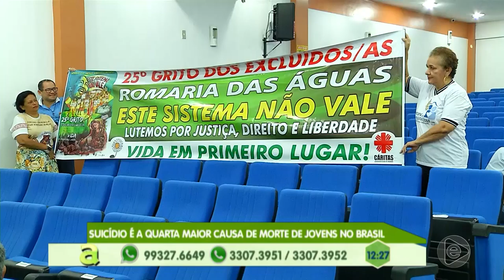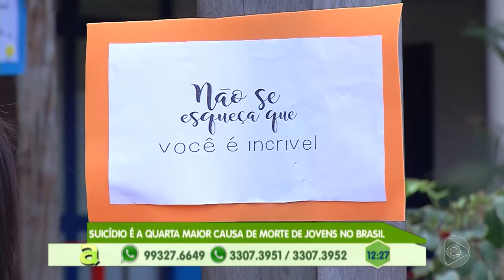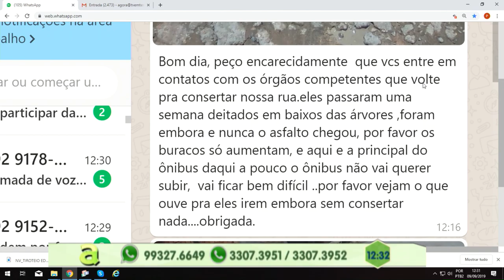Programa Agora (09.09.2019) 03º Bloco